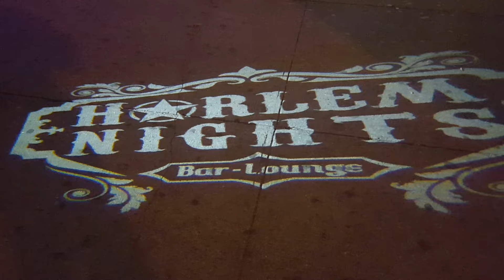Keziah Amirra @Harlem Nights Lounge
Keziah Amirra performs at one of the hottest places in Harlem N.Y. Alhough there was some technical difficulties, Keziah Amirra still came through with a great performance.